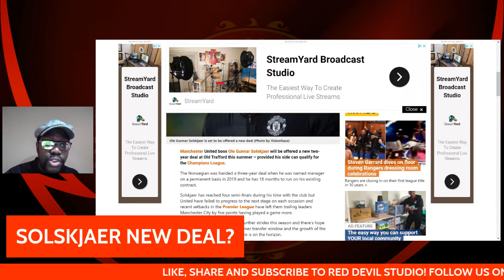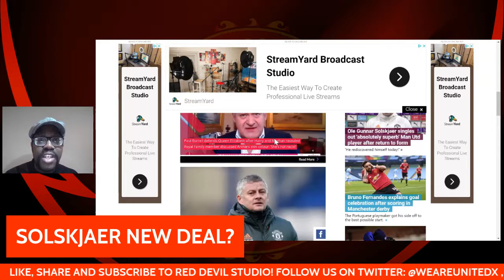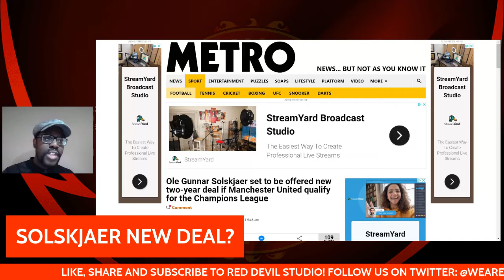OLE GUNNER SOLKSJAER NEW DEAL INCOMING? | LATEST MANCHESTER UNITED NEWS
With Ole close to securing top 4, rumours suggest the united board are set to offer Ole a new 2 year deal. Thoughts on this news? Does ole deserve a new contract?

OLE GUNNER SOLKSJAER NEW DEAL INCOMING?